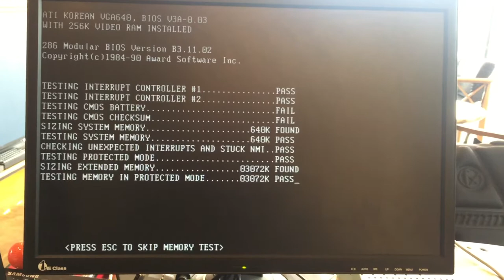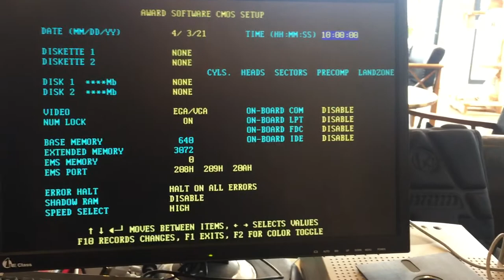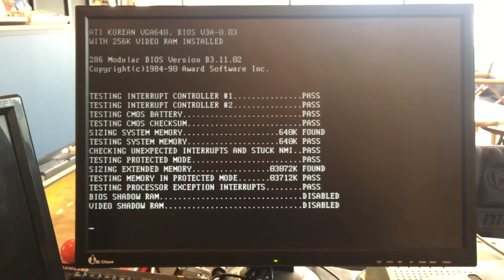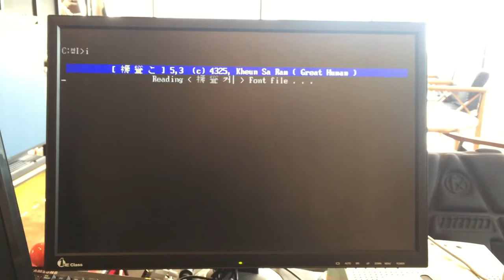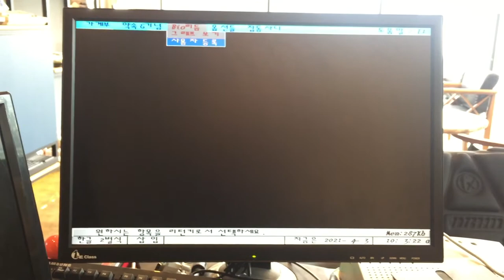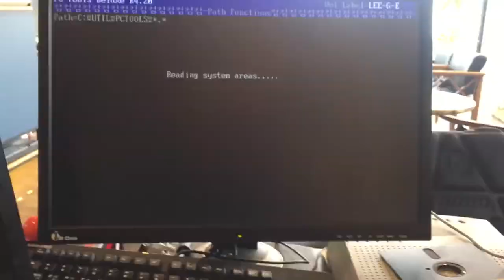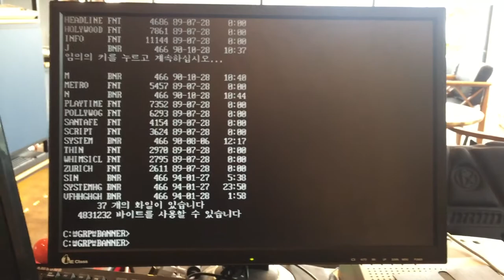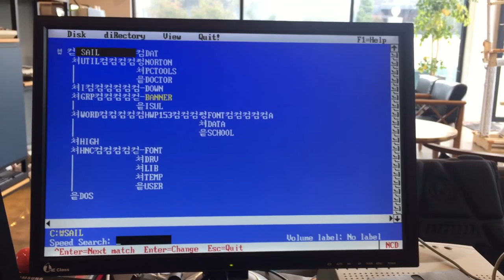[제로하나 컴퓨터박물관] 현대 솔로몬 super-286kp 286(AT) 컴퓨터 cmos 설정 및 부팅 과정 동영상입니다.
현대 솔로몬  super-286kp 286(AT) 컴퓨터 cmos 설정 및 부팅 과정 동영상입니다.

- 현대 솔로몬 super-286kp
- 4MB ram / 43MB HDD
- 5.25” / 3.5 “ FDD
- intel 80287 co-processor